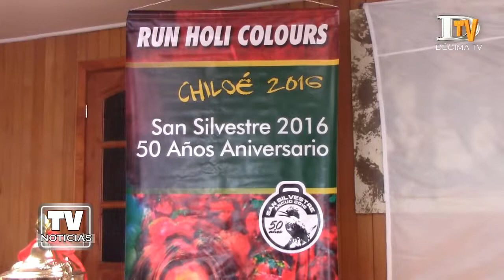Ultiman detalles para la corrida San Silvestre 2017 de Ancud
Cerca de 80 atletas se encuentran inscritos para participar de la Corrida San Silvestre que estará a cargo de la Asociación Atlética, iniciativa apoyada por la Oficina de Deportes de la Municipalidad de Ancud. Según explicó Carolina Barria, presidenta del ente organizador, la prueba que se realizará el 31 de diciembre contempla un circuito de 10 kilómetros y los triunfadores en damas y varones de la general, podrán correr en septiembre del 2018 en la Media Maratón de Buenos Aires, Argentina.